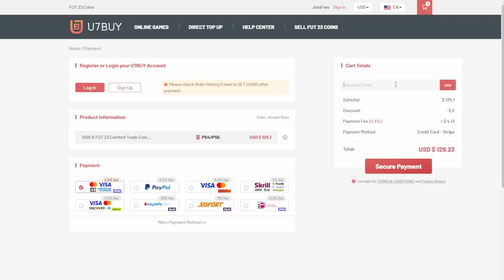How To Trade With RTTF Cards In FIFA